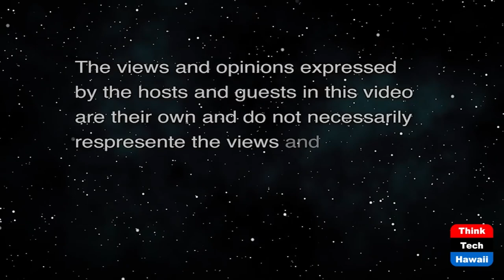Proper Memorials and Monuments for all (History is Here to Help)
Addressing and Resolving the Issues About them.  The host for this show is Jay Fidell.  The guests are Peter Hoffenberg and Sharleen Nakamoto Levine.

Our guest Sharleen Nakamoto Levine helps us understand who and what memorials and monuments should be honored in public, how should the fate of memorials and monuments be decided? (putting up, taking down, even reinstating), who tends to be remembered or left out of public memory in the US or the world, can memorials and monuments avoid pushing a particular idea/perspective but still be effective, what memorials and monuments will be created in the future about our times.